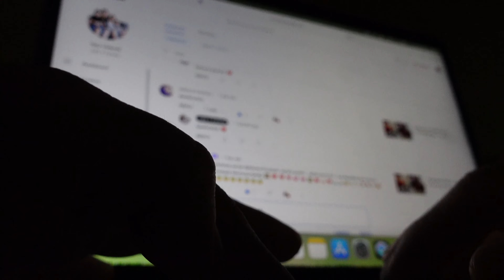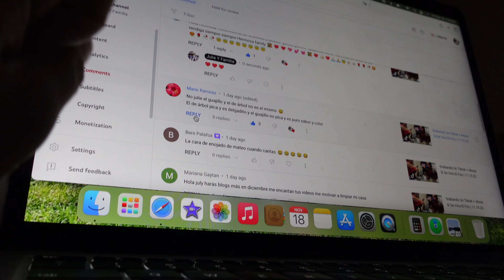Lo Que Son Mis Viernes Por Las Tardes❗️ | 11.18.22